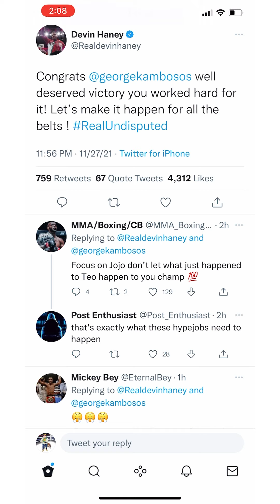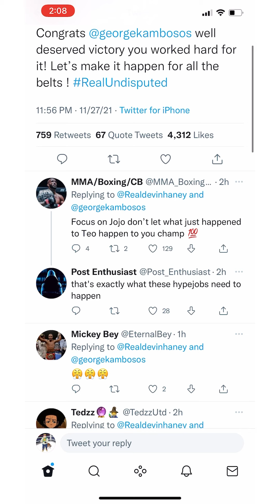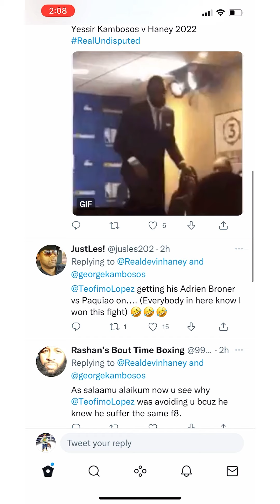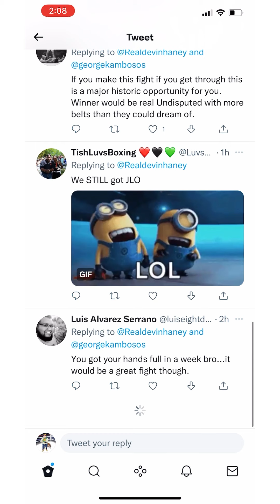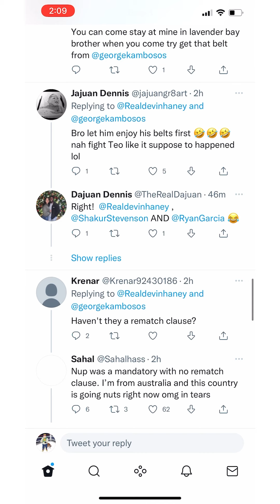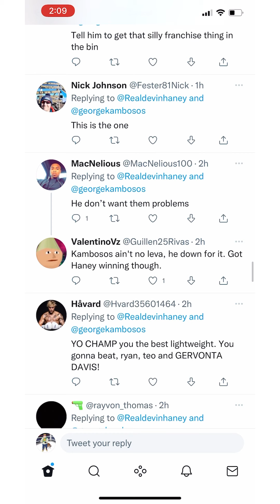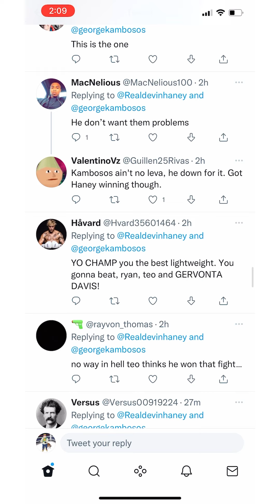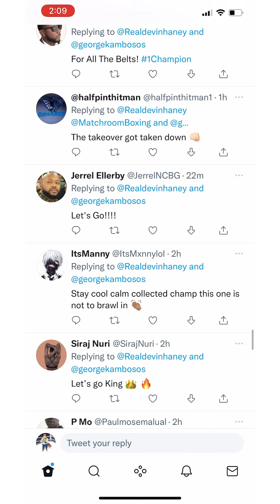DEVIN HANEY calls out Kambosas